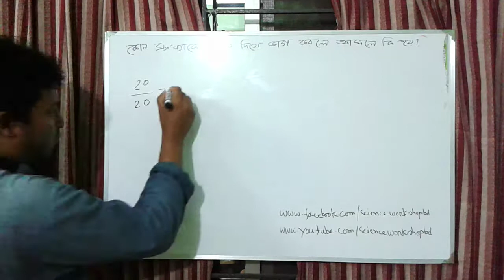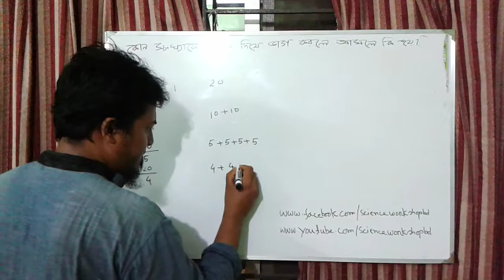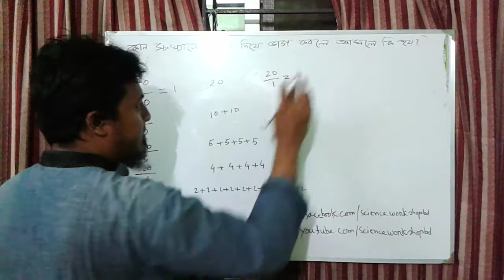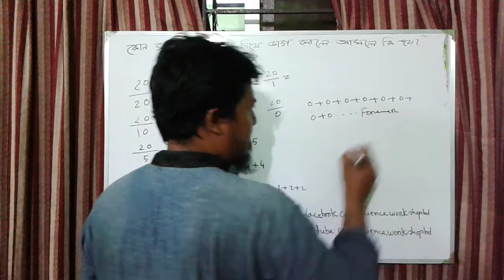Zero দিয়ে ভাগ করলে কি হয়